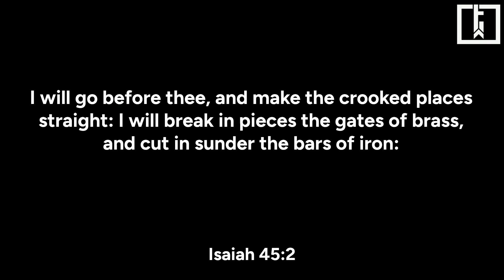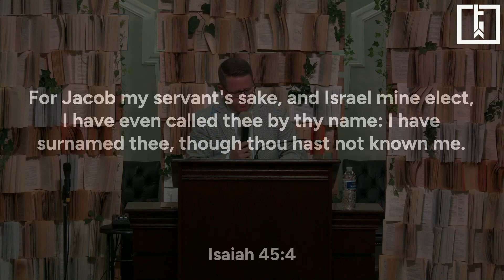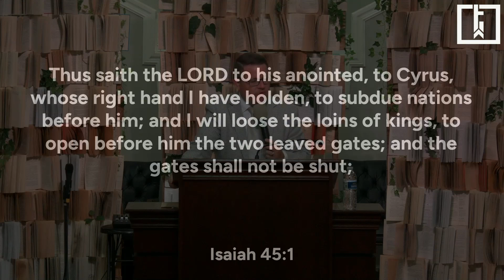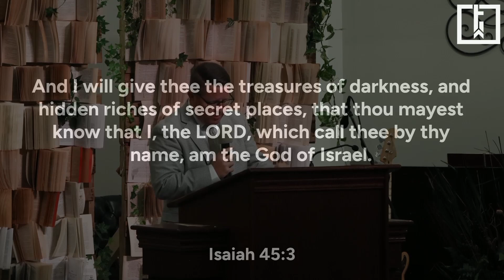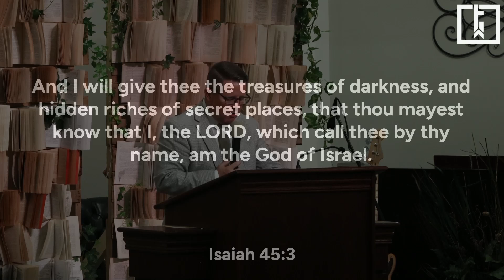Bro. Danial Waters || August 4, 2024 PM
Bro. Danial Waters preaches Sunday evening out of Isaiah 45